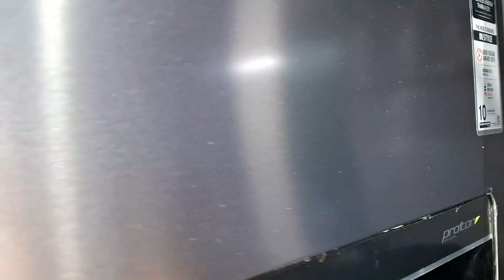Kulfi Recipe | Kulfi Recipe at home | Malai Kulfi | मलाई कुल्फी | बाजार की कुल्फी भूल जायेंगे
Malai Kulfi | मलाई कुल्फी
Kulfi Recipe | Kulfi Recipe at home Malai Kulfi | मलाई कुल्फी | बाजार की कुल्फी-आइसक्रीम भूल जायेंगे